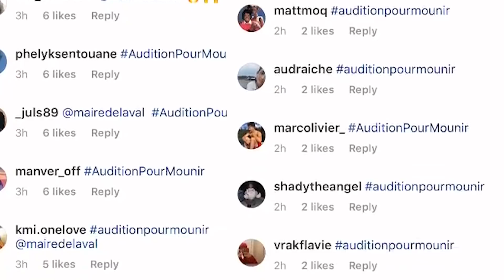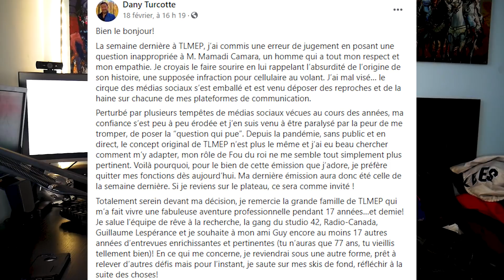Je vais remplacer Dany Turcotte à Tout le Monde en Parle